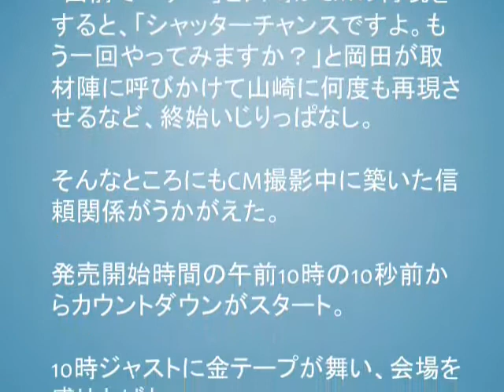岡田准一、ザキヤマをいじり倒す「『役作りに時間をくれ』ってうるさいんです」